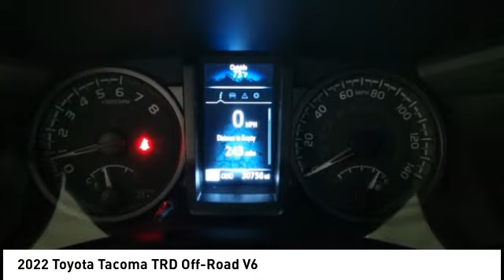2022 Toyota Tacoma T48510A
2022 Toyota Tacoma TRD Off-Road V6

4WD, 120V/400W Deck Mounted AC Power, Black Overfenders, Engine Immobilizer, LED Fog Lamp w/Black Bezel, Smart Key w/Push Button Start, TRD Off Road Package. CARFAX One-Owner. Midnight Black Metallic 2022 Toyota Tacoma TRD Off-Road V6 4WD 6-Speed Automatic 3.5L V6 PDI DOHC 24V LEV3-ULEV70 278hp Odometer is 5677 miles below market average!